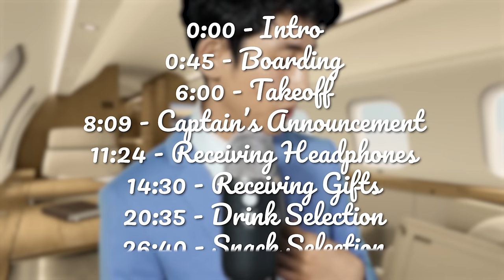✈️ 4K ASMR | LUXURY First Class Flight Attendant Experience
In this asmr video, we do a stunningly realistic first class flight attendant roleplay on JOJO Airlines! This video was tons of fun to film and make sure to like the video if you enjoy these roleplay videos! This video is perfect for tingles and sleep so enjoy!

0:00 Intro
0:45 Boarding
6:00 Takeoff
11:24 Receiving Headphones (No Background)
14:30 Gifts
20:35 Drink Selection
26:40 Snack Selection